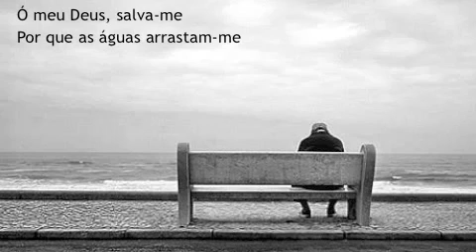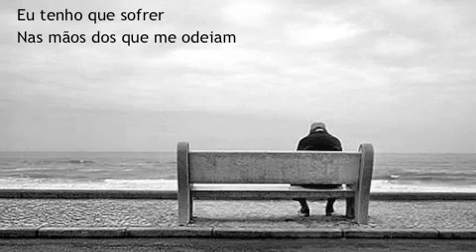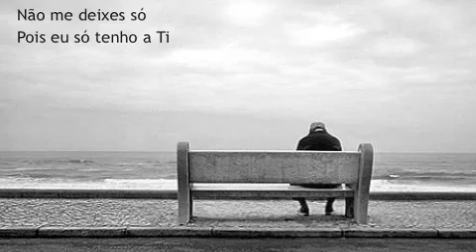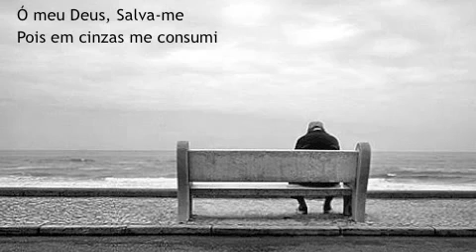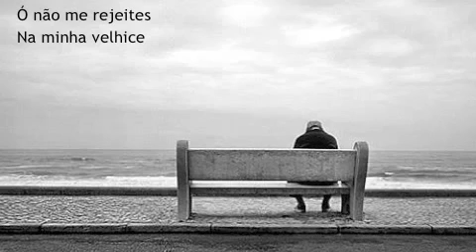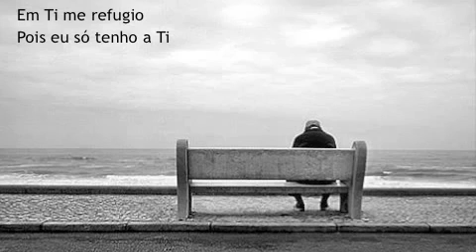Música Solidão : Renato Suhett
Uma das músicas preferidas da Igreja Universal e do Bispo Macedo,SOLIDÃO é uma música de Renato Suhett do CD "Sinceramente"Fpo gravada também em Espanhol e Inglês,sendo um de seus maiores sucessos,dentro de um arranjo feito por ele de maneira impecável.É impressionante observar e analisar não só a música,mas o arranjo e a letra,baseada no Salmo 69.
Convide Renato Suhett para cantar e/ou pregar em sua Igreja(qualquer Igreja,ou evento).
Fone e Zap: (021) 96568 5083iores sucessos de Renato Suhett